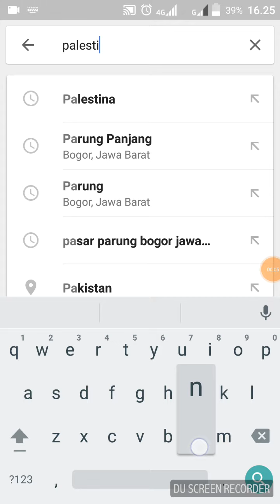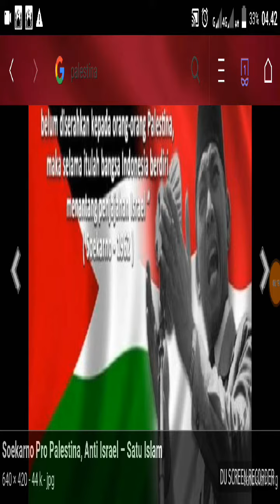Kenapa Negara Palestina tidak ada di Google Map